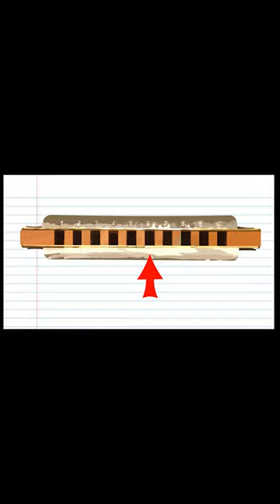Play Along - Row Row Row Your Boat - Diatonic Harmonica - Key of C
(paid link)
Here is how to play Row Row Row Your Boat on a diatonic Harmonica.
"Row, Row, Row Your Boat" is an English language nursery rhyme and a popular children's song. It can also be an "action" nursery rhyme, whose singers sit opposite one another and "row" forwards and backwards with joined hands. It has a Roud Folk Song Index number of 19236.
Bing Crosby included the song in a medley on his album 101 Gang Songs (1961). Crosby also used the song as part of a round with his family during his concert at the London Palladium in 1976. The performance was captured on the album Bing Crosby Live at the London Palladium. Seek Wikipedia for more